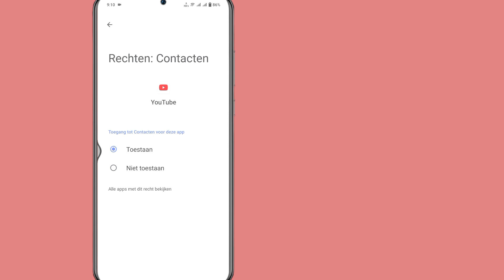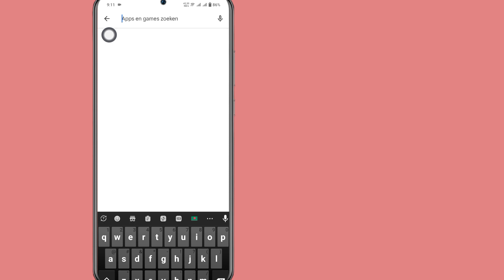Hoe u het YouTube-probleem 'Probeer te zoeken om aan de slag te gaan' kunt oplossen (2024)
Hoe u het YouTube-probleem 'Probeer te zoeken om aan de slag te gaan' kunt oplossen (2024) ||  YouTube-startpagina wordt niet weergegeven

 Hallo jongens,

 Hier in deze video laat ik je zien hoe je het YouTube-probleem "Probeer te zoeken om aan de slag te gaan" kunt oplossen. Blijf de video bekijken tot het einde. Het is een heel eenvoudige en gemakkelijke methode.  Deze video is voor jou. Bekijk de hele video zonder over te slaan, anders begrijp je het niet goed.

 Hoe los ik mijn YouTube-zoekprobleem op?
 Topoplossingen voor YouTube-zoekopdrachten werken niet

 1 Wis de cache en cookies van uw browser;
 2 Open de incognitomodus;
 3 Update uw browser;
 4 Gebruik YouTube in een andere browser;
 5 Correcte datum en tijd op uw apparaat;
 6 Wis YouTube-app-gegevens en cache;

YouTube Probeer te zoeken om aan de slag te gaan